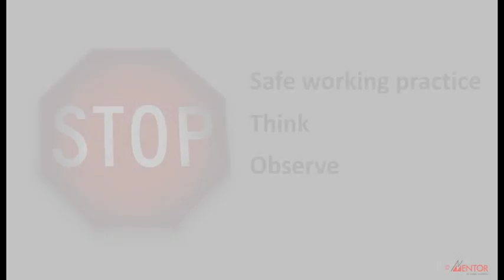Fork Lift Truck Safety PEDESTRIANS MENTOR DVD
Fork Lift Truck Safety